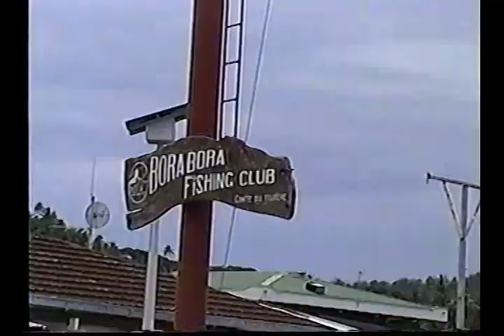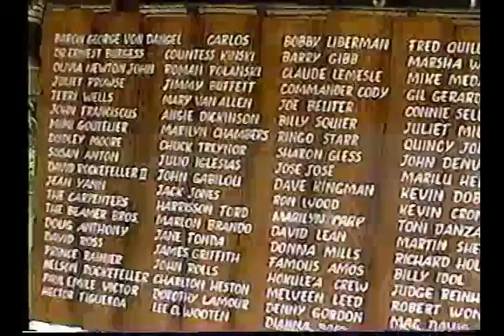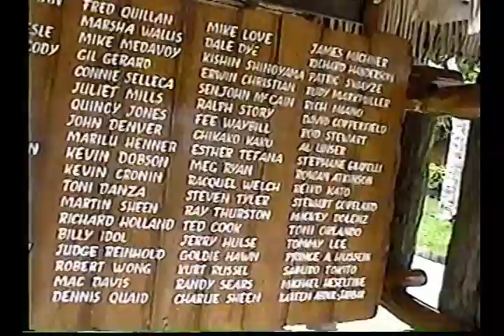French Polynesia Cruise Vicki and ED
Amazing trip of a lifetime Ed & Vicki Crawford Living the dream.